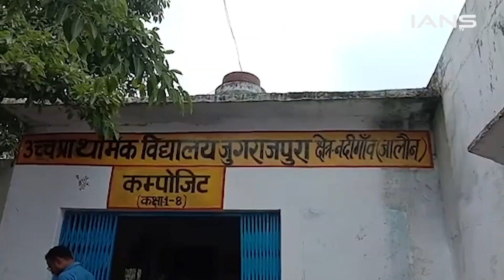uttar pradesh news: स्कूल का मैदान बना 'स्विमिंग पूल', बदहाली में कैसे बनेगा छात्रों का भविष्य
The school of Jugrajpura Panchayat of Nadigaon block of Jalaun has turned into a pond...After the rain, Due to which the students of the school are facing a lot of trouble...